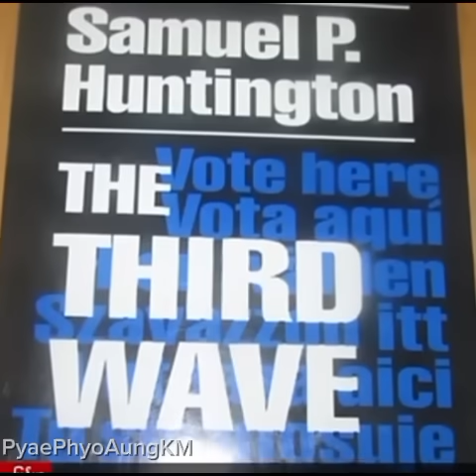အကြမ်းသမားတွေ နေပြည်တော်သိမ်းလိုက်ရင် ဘာဖြစ်မလဲ သုံးသပ်ချက် Drမင်းဇော်ဦး MIPS